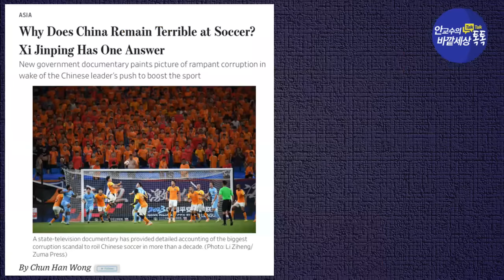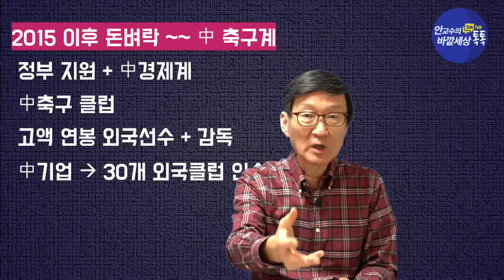中사정기관,방대한부패조사결과발표!부패때문에~폭망(!)한 中축구!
재미있는지식tv#중국축구#